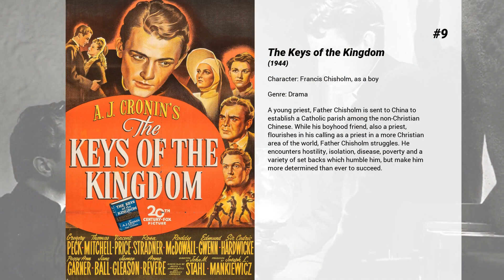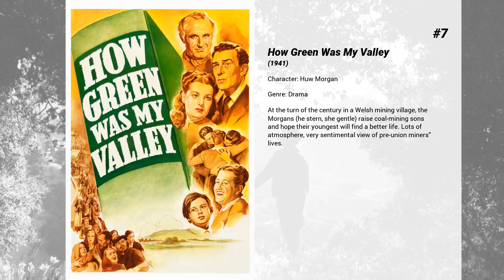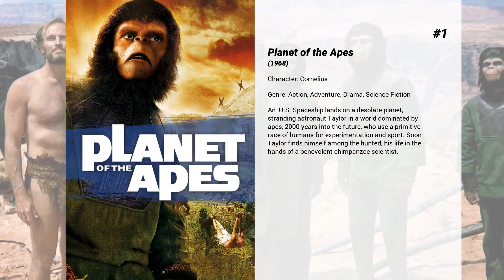Best Roddy McDowall movies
Welcome to... Best Roddy McDowall movies! In our channel you will find hundreds of TOPS and rankings of the best films of all genres, actors and nationalities.

Best Roddy McDowall movies presents...

15. Lassie Come Home
Hard times come for the Carraclough family and they are forced to sell their dog, Lassie, to the rich Duke of Rudling. Lassie, however, is unwilling to remain apart from young Carraclough son Joe and sets out on a long and dangerous journey to rejoin him.

14. Evil Under the Sun
Trying to find how a millionaire wound up with a phony diamond brings Hercule Poirot to an exclusive island resort frequented by the rich and famous. When a murder is committed, everyone has an alibi.

13. A Bug's Life
On behalf of "oppressed bugs everywhere," an inventive ant named Flik hires a troupe of warrior bugs to defend his bustling colony from a horde of freeloading grasshoppers led by the evil-minded Hopper.

12. Overboard
Heiress, Joanna Stayton hires carpenter, Dean Proffitt to build a closet on her yacht -- and refuses to pay him for the project when it's done. But after Joanna accidentally falls overboard and loses her memory, Dean sees an opportunity to get even.

11. Cleopatra
Determined to hold on to the throne, Cleopatra seduces the Roman emperor Julius Caesar. When Caesar is murdered, she redirects her attentions to his general, Marc Antony, who vows to take power—but Caesar’s successor has other plans.

10. Bedknobs and Broomsticks
Three children evacuated from London during World War II are forced to stay with an eccentric spinster (Eglantine Price). The children's initial fears disappear when they find out she is in fact a trainee witch.

9. The Keys of the Kingdom
A young priest, Father Chisholm is sent to China to establish a Catholic parish among the non-Christian Chinese. While his boyhood friend, also a priest, flourishes in his calling as a priest in a more Christian area of the world, Father Chisholm struggles. He encounters hostility, isolation, disease, poverty and a variety of set backs which humble him, but make him more determined than ever to succeed.

8. Fright Night
Nobody believes teenager Charley Brewster when he discovers that his suave new neighbor, Jerry Dandrige, is a vampire. So when the bloodsucker starts stalking Charley, he turns to has-been actor Peter Vincent, famed for portraying a ghoul hunter. Unfortunately for the would-be vampire slayers, Dandrige has set his sights on Charley's girlfriend.

7. How Green Was My Valley
At the turn of the century in a Welsh mining village, the Morgans (he stern, she gentle) raise coal-mining sons and hope their youngest will find a better life. Lots of atmosphere, very sentimental view of pre-union miners' lives.

6. Man Hunt
British hunter Thorndike vacationing in Bavaria has Hitler in his gun sight. He is captured, beaten, left for dead, and escapes back to London where he is hounded by German agents and aided by a young woman.

5. The Poseidon Adventure
The Poseidon Adventure was one of the first Catastrophe films and began the Disaster Film genre. Director Neame tells the story of a group of people that must fight for their lives aboard a sinking ship. Based on the novel by Paul Gallico.

4. Macbeth
A Scottish warlord and his wife murder their way to a pair of crowns.

3. The Longest Day
The retelling of June 6, 1944, from the perspectives of the Germans, US, British, Canadians, and the Free French. Marshall Erwin Rommel, touring the defenses being established as part of the Reich's Atlantic Wall, notes to his officers that when the Allied invasion comes they must be stopped on the beach. "For the Allies as well as the Germans, it will be the longest day"

2. The Big Country
Retired wealthy sea captain Jim McKay arrives in the vast expanse of the West to marry fiancée Pat Terrill. McKay is a man whose values and approach to life are a mystery to the ranchers and ranch foreman Steve Leech takes an immediate dislike to him. Pat is spoiled, selfish and controlled by her wealthy father, Major Henry Terrill. The Major is involved in a ruthless civil war, over watering rights for cattle, with a rough hewn clan led by Rufus Hannassey. The land in question is owned by Julie Maragon and both Terrill and Hannassey want it.

1. Planet of the Apes
An  U.S. Spaceship lands on a desolate planet, stranding astronaut Taylor in a world dominated by apes, 2000 years into the future, who use a primitive race of humans for experimentation and sport. Soon Taylor finds himself among the hunted, his life in the hands of a benevolent...